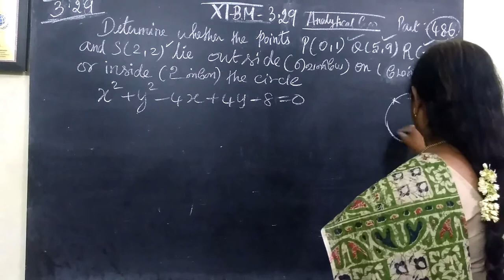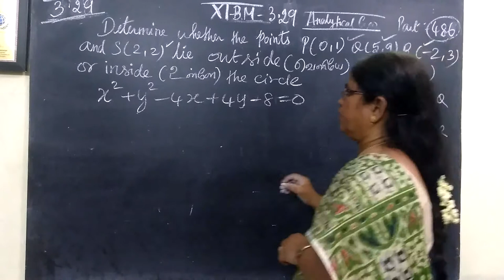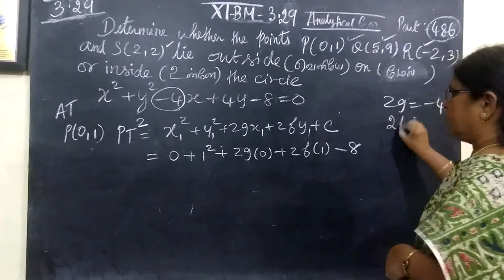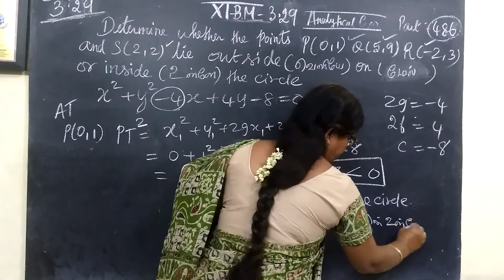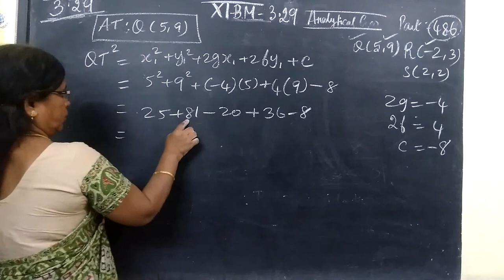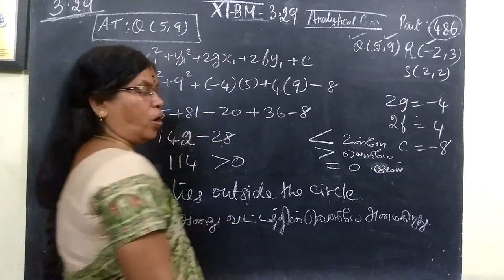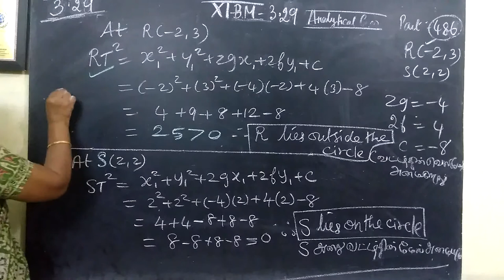11-BM_[Exle-3.28] Analytical Gomathi maths